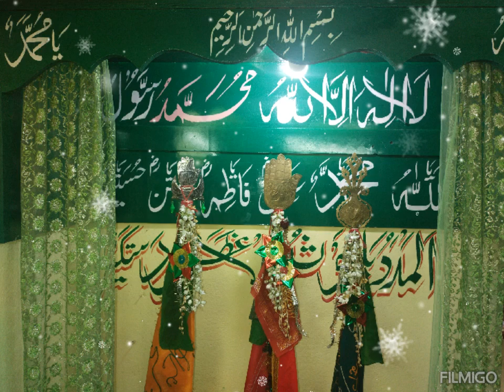Ya moula Ghazi Abbas meri aas na toote